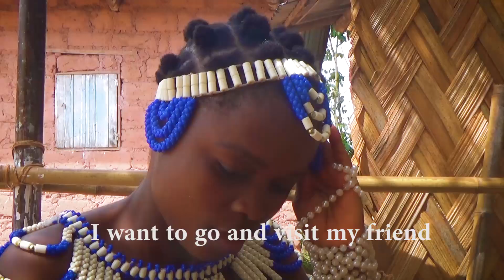NO WAY OUT TRAILER NGE CAMEROON 2020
The official trailer of the movie 'NO WAY OUT' by the NGE
The full Movie will be released soon. keep anticipating.